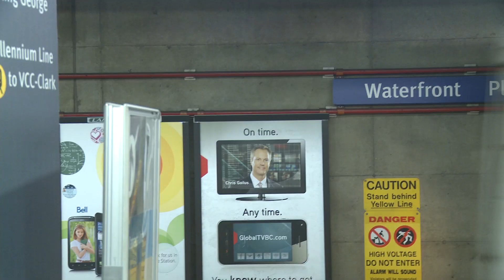A Short Love Story - Featuring "Lies" and "Falling Slowly" by Glen Hansard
Written/Directed/Produced by A. Michael Joseph (Abner Michael Joseph Collette).

(all music copyrights are retained by the makers of "Once", and I do not claim the rights to any of songs used in this video.)